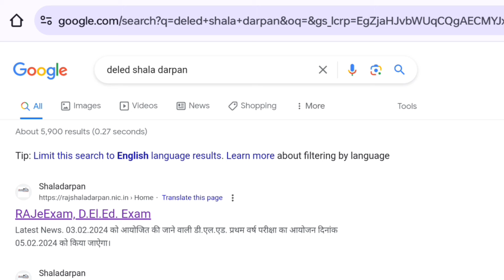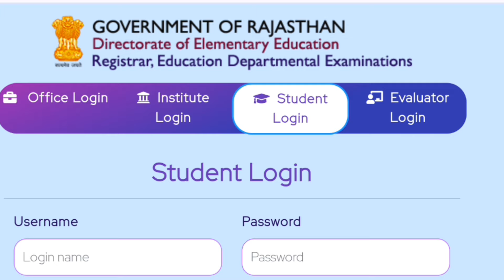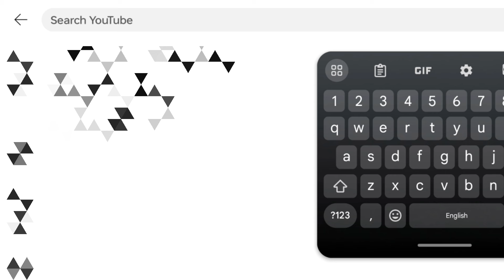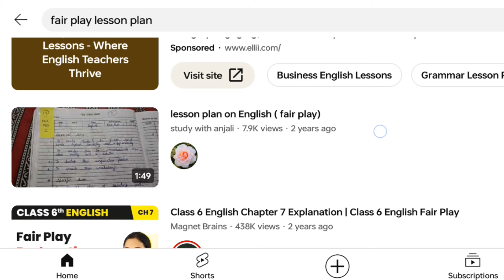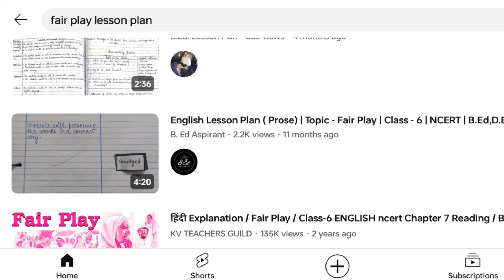BSTC 1st & 2nd Year - Final Lesson New Updates - Lesson Related All Doubt's Video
BSTC / DElEd first year & second year final lesson kab tak hoga / honge - New Notice - New Dates Out Now